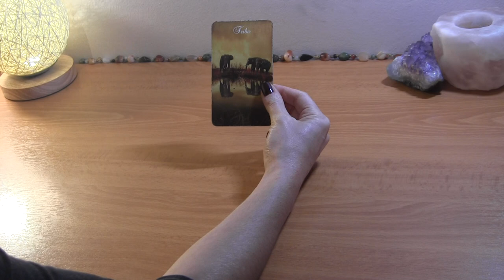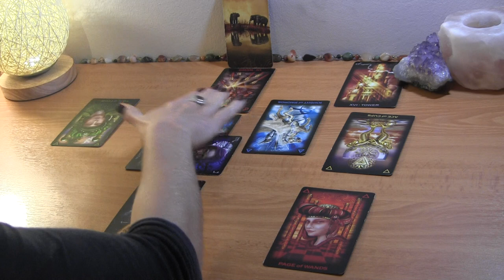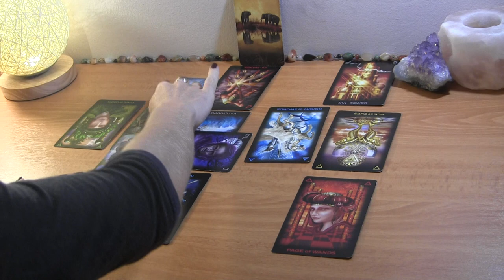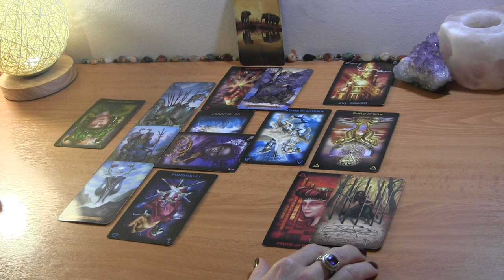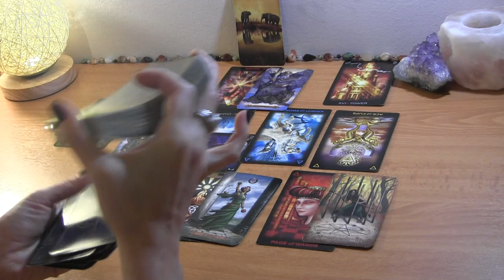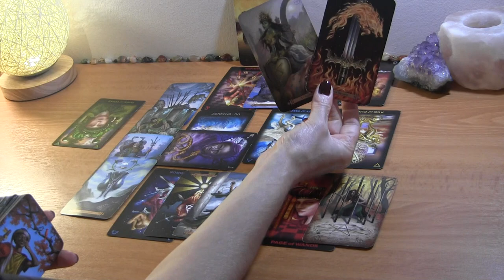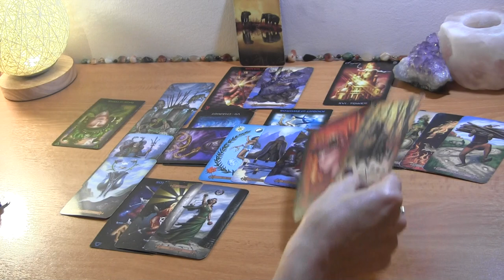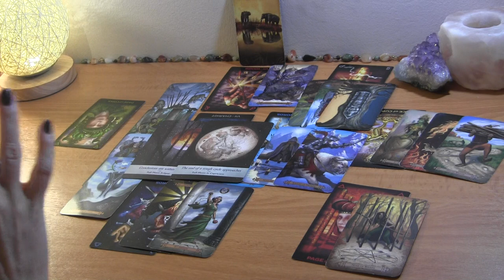SAGITTARIUS MID OCTOBER: They Get a Tower Because You Released Expectations! ❤️ Love Reading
Sagittarius Mid October Love Reading

PERSONAL TAROT READING OPTIONS:
1.  BASIC LOVE READING ~30min $50
2.  EXTENDED LOVE READING ~45min $65
3. MINI-READING ~20min $35

  1. Reading option
  2. Your and your partner's first names, FULL DOBs  and current countries (if known)
  3. Brief description of situation (including if there is a 3rd party element to look into)
  4. Recent photos optional